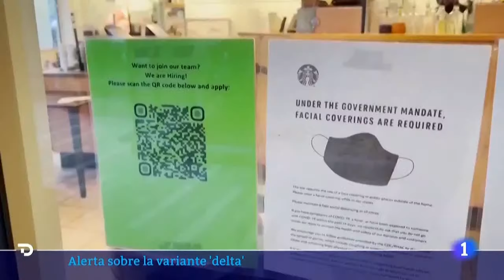La VARIANTE DELTA supondrá el 90 % de los casos en la UE a finales de AGOSTO | RTVE Noticias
La variante Delta, más contagiosa que otras mutaciones del SARS-CoV-2, supondrá un 90 % de los casos de coronavirus en la Unión Europea (UE) a finales de agosto, señaló hoy el Centro Europeo de Prevención y Control de Enfermedades (ECDC)

Los datos preliminares apuntan a que esta variante puede infectar también a personas que han recibido solo una dosis de las vacunas contra el coronavirus y es "probable" que circule de forma amplia este verano, en especial en la población más joven, que aún no ha sido vacunada, advierte el ECDC.